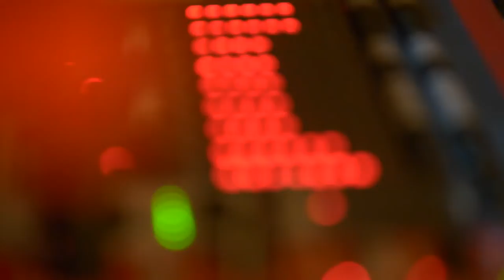AdHoc Quartet - Home Made (Thomas Faugeras)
AdHoc Quartet Live session
Thomas Faugeras (claviers) - Stéphane Lecante (basse) - Lilian Paris (saxophone) - Jean-Marc JOUANY (batterie)
Images et son : Un Beau Matin Production - Jean-Marc Augereau et Olivier Faradj. Enregistré live au "Dragons studio". Merci à Michel et Anne-Marie.